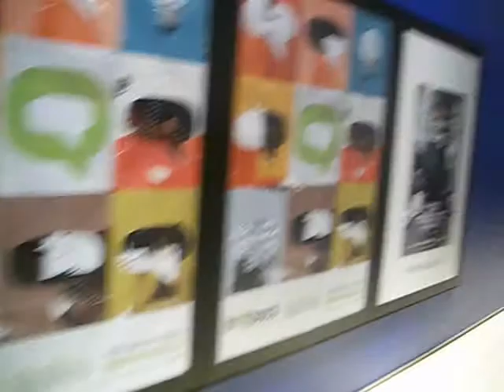HOT DOCS 2014 Film Review -- SACRO GRA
My review of SACRO GRA, an Italian documentary about the Giant Ring Road that surrounds the city of Rome. Directed by Gianfranco Rosi.